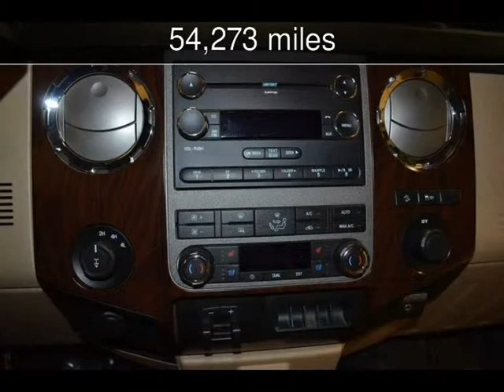2011 Ford Super Duty F-250 Pickup Lariat Used Cars - Roscoe,Illinois - 2014-12-15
See more details about this used car This 2011 Ford Super Duty F-250 Pickup Lariat with 54,273 miles is for sale at Autoland Outlets.